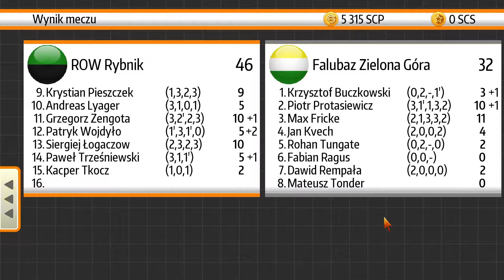ROW Rybnik - Falubaz Zielona Góra! [Składy 2022!] (Speedway Challenge: Kariera)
1. Zapraszam fanów na żużlowy serwer Discord!
2. Symulacja w Speedway Challenge: Kariera (2018) ze składami i skillami na rok 2022. Jest także nowa tabela biegowa!